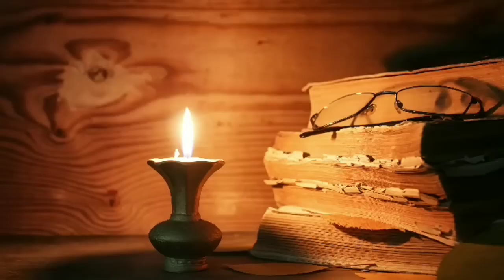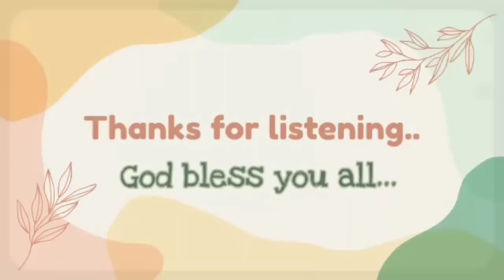ARC - സ്നേഹത്തിന്റെ കൂട്ടായ്മ || Sunday || 24.09.2023 || Bro. Chase Joseph.